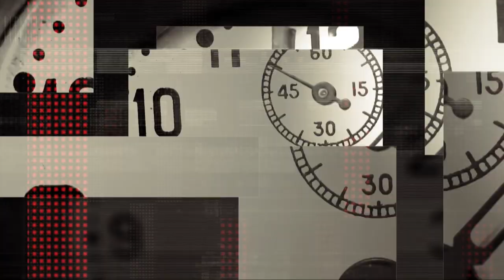Директорка дніпровського Палацу студентів Оксана Рудковська про історію та сьогодення закладу